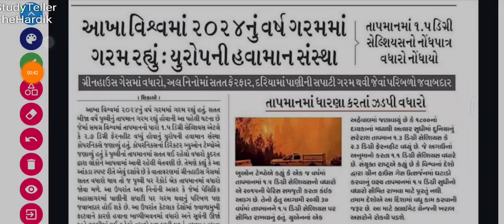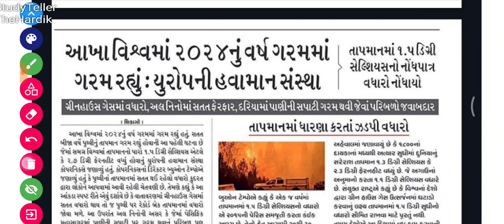2024 Hottest year in history of 101 years